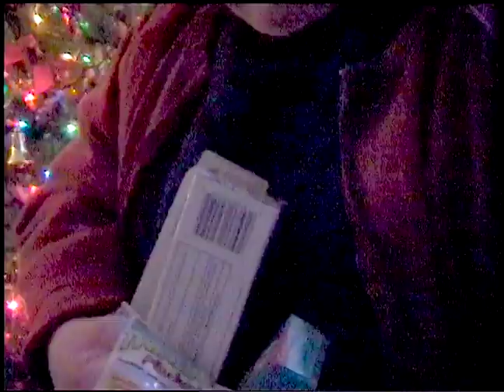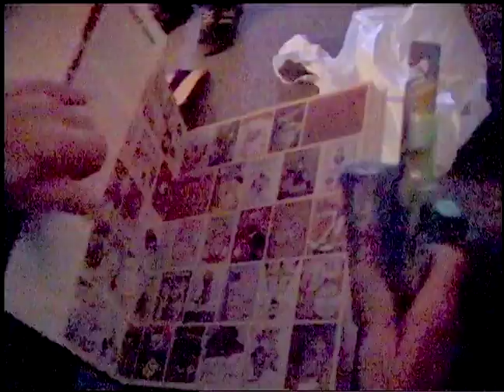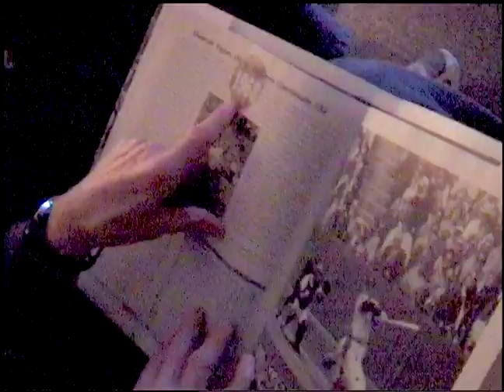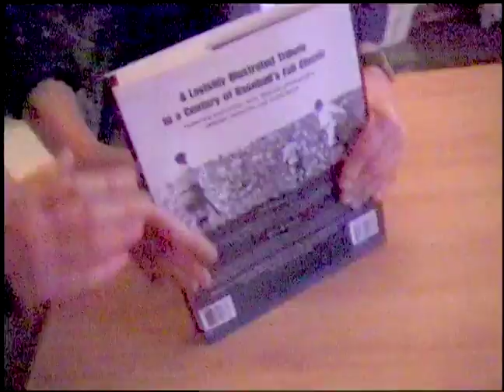Dennis Santoni Delivers Carhartt Christmas Gifts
Dennis Santoni, social worker at the Macomb-Oakland Regional Center (MORC) delivers gifts to the people with disabilities he support who live in a group home.  Carhartt employees "adopted" 211 people for Christmas, buying them blankets, food, dental care items and clothes.